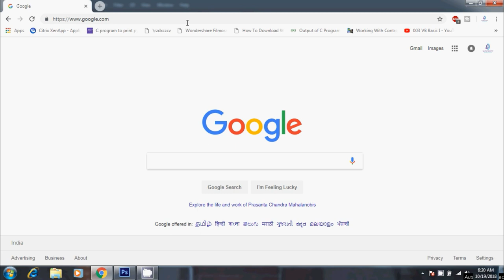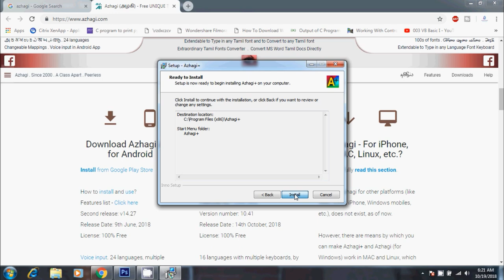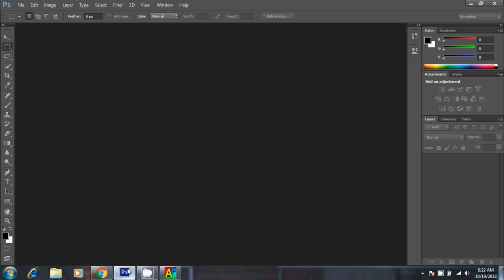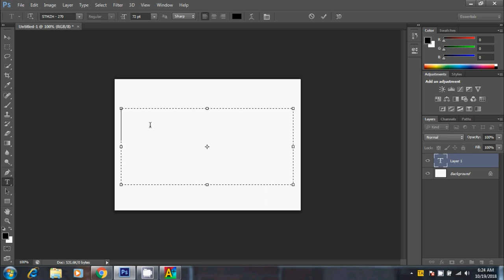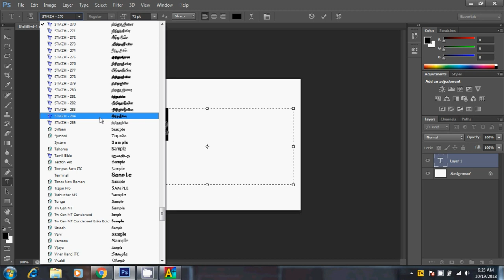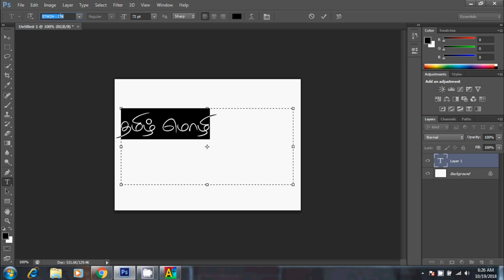How To Type in [செந்தமிழ் | SENTHAMIZH | STMZH ] Tamil font in Photoshop CS/CC Version Using Azhagi+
how to type tamil in photoshop cc and cs6
Photoshop CS/CC Versions - ல் [செந்தமிழ் | SENTHAMIZH | STMZH ] Tamil Typing Way. Using Azhagi+ SOftware...
Some key features of azhagi+ are given below.
Sleek (less than 1 MB) and Compact (extremely simple user interface).

Superfast transliteration in Tamil. Easy and fast transliteration in 15 other Indian languages/scripts.

Multiple keyboard layouts (Typewriter, Tamilnet99, etc.) and font encodings (Bamini, TAB, TAM, etc.) for Tamil.

Languages/scripts supported by default - Tamil, Hindi, Sanskrit, Telugu, Kannada, Malayalam, Marathi, Konkani, Gujarati, Bengali, Punjabi, Oriya, Sourashtra, Assamese, Devanagari and Grantha.

However, by using a very special feature, you yourself can easily extend Azhagi+ to effect typing in any language+font+keyboard combination.

And, specifically for Tamil, using a never-before-seen feature, you can very quickly extend Azhagi+ to effect transliteration in any Tamil font.

Portable version exists too. No need to install it. Extract and start using it straightaway. Carry it in your pendrive too and thus use Azhagi+ in any Windows system from your pen-drive itself.

Has the fastest Tamil transliteration scheme (ever since 2000) and a clear-cut transliteration scheme for other Indian languages.

One-step process - to type in Unicode in Indian languages (Tamil, Hindi, Telugu, Bengali, etc.) in ANY application:
MS Word, Gmail, Facebook, Skype, Blog, Twitter, Outlook, Excel, PowerPoint, PageMaker, OpenOffice Writer, etc.

Easily switch between typing English and different Indian languages by the simple press of a single hotkey.
For e.g., press Ctrl+1 to type in Hindi, Ctrl+5 to type in Malayalam, Ctrl+9 to type in Bengali and so on.

In-Built Tamil Unicode Editor

Any hotkey (with any combination of alt, shift, win and ctrl modifiers) can be set for typing in any application in any language, any LFK.

Additionally, a global hotkey (F10 by default) can also be set, common for all languages.

Change the existing key mappings - add, delete, modify, customize.
Photoshop CS/CC Versions - ல் [செந்தமிழ் | SENTHAMIZH | STMZH ] Tamil Typing Way.

send request our channel official facebookprofile...